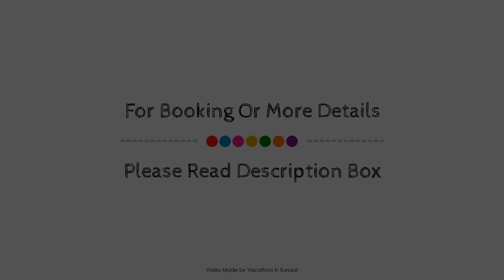Isar Hotel, Freising, Germany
About Property:
Isar Hotel is conveniently located in the popular Freising area. The hotel offers guests a range of services and amenities designed to provide comfort and convenience. Luggage storage, restaurant, laundry service, elevator, bar are just some of the facilities on offer. Guestrooms are fitted with all the amenities you need for a good night's sleep. In some of the rooms, guests can find heating, wake-up service, desk, alarm clock, telephone. The hotel offers various recreational opportunities. Friendly staff, great facilities and close proximity to all that Freising has to offer are three great reasons you should stay at Isar Hotel.
Searching For
1. Isar Hotel - Freising
2. Isar Hotel - Freising Virtual Tour
3. Isar Hotel - Freising Rooms
4. Isar Hotel - Freising Amenities
5. Isar Hotel - Freising Videos
6. Isar Hotel - Freising Offers
7. Isar Hotel - Freising Deals
Audio Credit:
Track Title: Blank Slate
Artist: VYEN